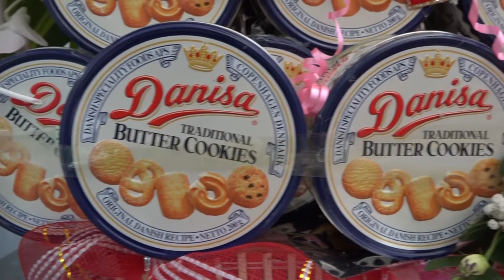Lễ Thành Hôn Bùi Hiền Mai Oanh_p1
THẾ HỆ _ CHỤP ẢNH QUAY PHIM FULL HD & 4K - ĐT: 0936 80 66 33